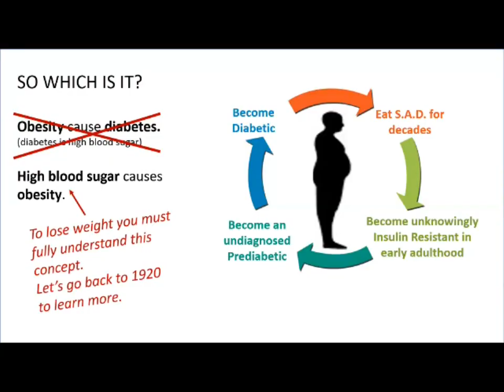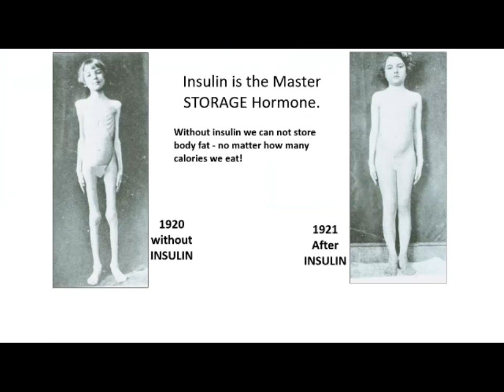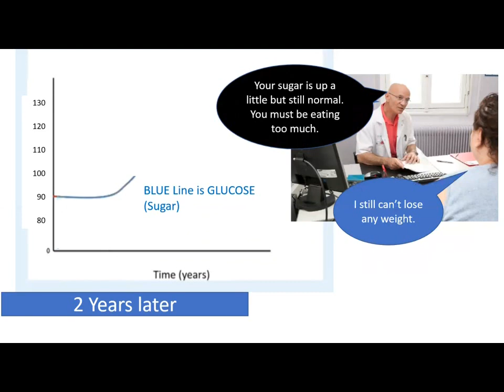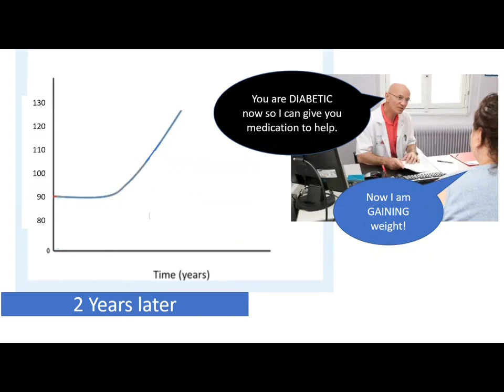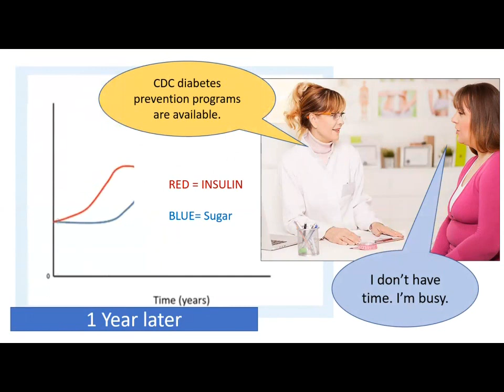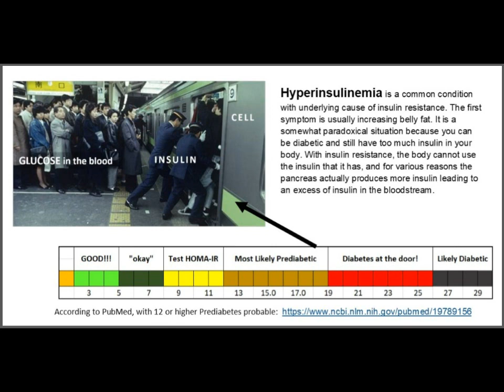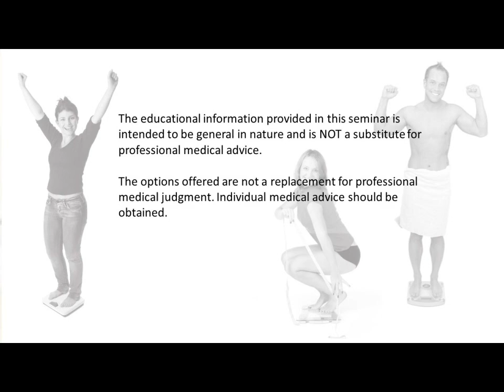INSULIN RESISTANCE TEST (not sugar) and BELLY FAT. Know how to interpret your fasting insulin number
How and why elevated levels of the hormone INSULIN in you r blood stream makes it impossible to lose belly fat.  No matter how well you think you are eating, or how few calories you consume, unless your fasting INSULIN (not talking about fasting glucose or sugar) unless your fasting INSULIN is below 5 you are not going to burn belly fat.  How much exercise you do, how few calories you eat, how little dietary fat you eat,  none of this matters until the fasting insulin in your blood is below 5.